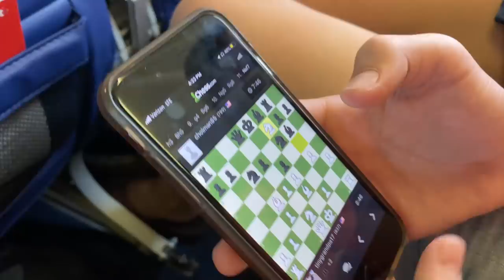IS CADEN OK? | Katie's Boyfriend Has the KISSING DISEASE